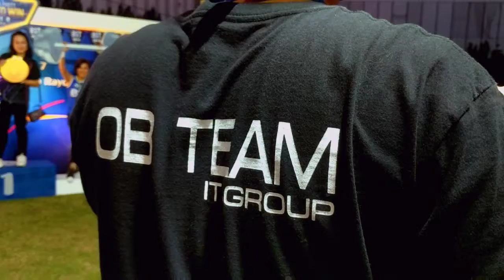บริษัท BST ไว้วางใจให้เรามาบันทึกภาพวีดีโอ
ขอบคุณ บริษัท BST ที่ไว้วางใจให้เรามาบันทึกภาพวีดีโอ  และขอบคุณ คุณรักชาติ love led ที่เลือกใช้บริการของเราครับ

สนใจผลงานของเราติดต่อได้ครับ เราบริการด้วยความมุ่งมั่นครับ
อย่าลืมเรียกใช้เรา ITGROUP 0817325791